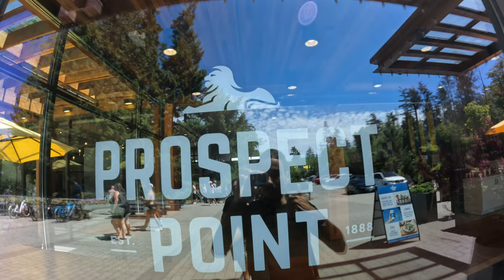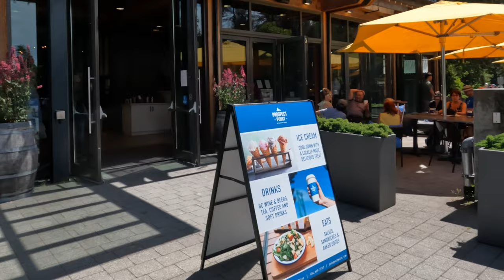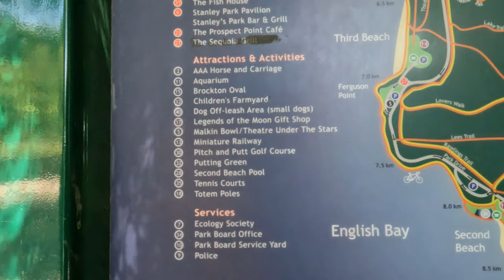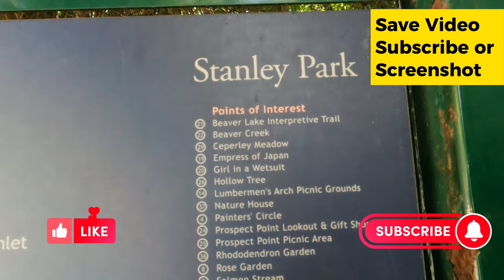Prospect Point Stanley Park | Worth Walking on a Sunny Day? 4K Walking Tour | VANCOUVER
*READ DESCRIPTION*: Join me as walk through Stanley Park from Second Beach to Prospect Point Vancouver.

In this video, I walked you through my Sunday walk from Second Beach to Prospect Point. I covered History of Prospect Point, everything to do around, modes of transit, hidden bonus gem called Hollow Tree within Stanley Park and many more details.

*Details:*
Cost: Free
Amenities: Cafe, Ice Cream Shop and Gift Shop
Washrooms on Site
Access: Public Transit, Walk, Bike and Paid Parking available

Only thing I ask — If you DO find this video helpful, ALL I ask in return is to Like the video for algorithm. Thanks! :)

"For over 100 years, Prospect Point has been attracting people with its unrivaled views and rich history."

Have a location or topic you'd like me to make a video on?